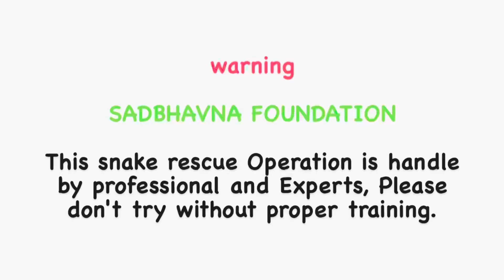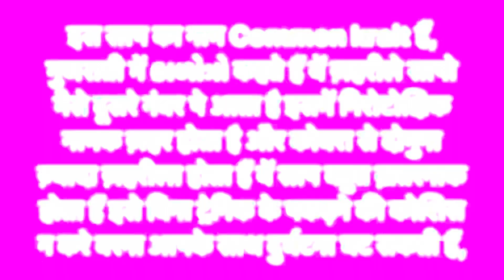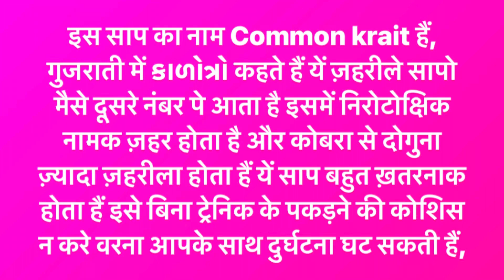भारत दूसरा सबसे ज़हरीला साप जब घर में, 😱 गया तो घर वाले भी देख कर हुए हैरान⚠️ 🐍😳